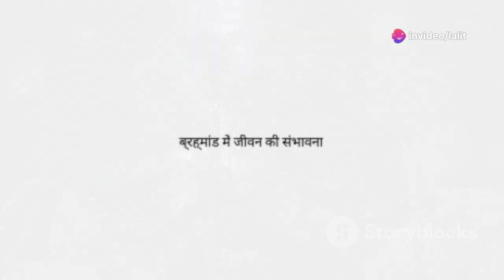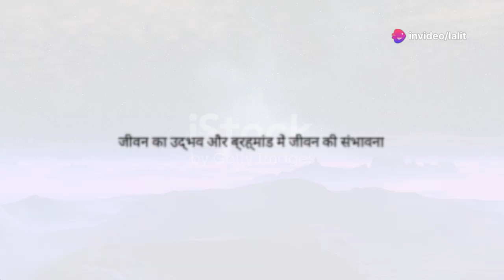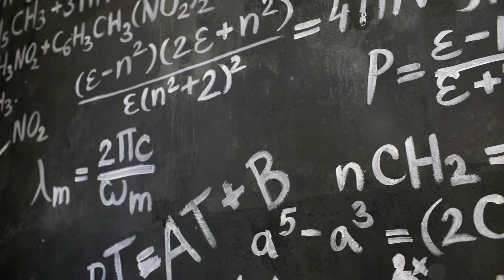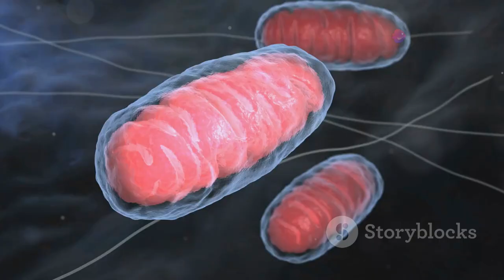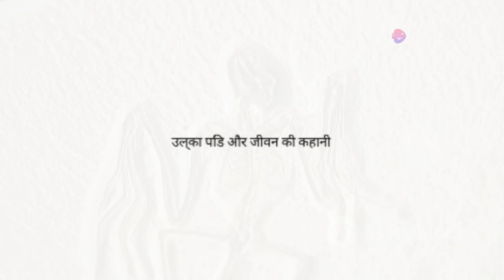धरती पर जीवन की शुरुआत एक रहस्यमयी सफर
हम अक्सर ये सोचते हैं कि क्या इस विशाल ब्रह्मांड में और कहीं जीवन है? अगर है तो क्या वहां के जीव हम जैसे ही दिखते होंगे? क्या उनसे संपर्क करना मुमकिन होगा? मेरे विचार से यह बहुत कठिन सवाल हैं- हो सकता है इनका जवाब हमें बहुत समय तक न मिले, शायद कभी न मिले. पर यहां मैं हमारी पृथ्वी पर जीवन की शुरुआत कब हुई, इस बारे में बात करना चाहता हूं.

धरती की उम्र कुछ 450 करोड़ साल के आसपास अनुमानित है. कहते हैं कि मानवीय मस्तिष्क समय और अंतरिक्ष की विशालता की कल्पना करने में संघर्ष करता है. इन 450 करोड़ साल में जीवन की शुरुआत कब हुई? अगर जीवन की शुरुआत तक पहुंचना ‘आसान’ था, तो पृथ्वी की स्थापना के जल्दी बाद ही जीवन शुरू हुआ होगा. लेकिन अगर जीवन की शुरुआत तक पहुंचने का सफर कठिन रहा होगा, तो पृथ्वी पर जीवन शुरू होने मे काफी समय लगा होगा.

आज हम जानते हैं कि जीवन की शुरुआत लगभग 400 करोड़ साल पहले हुई थी. यह कहां हुई थी, इसको लेकर वैज्ञानिकों के पास अलग धारणाएं हैं, पर उनमें से एक प्रबल धारणा कहती है कि जीवन की शुरुआत समुद्र की सतह पर हुई थी.

हमारे ये अनुमान कहते हैं कि जीवन तक पहुंचने का सफर धरती पर जल्दी ही कर लिया गया. ऐसा इसलिए भी है क्योंकि पृथ्वी के बनने के बाद बहुत समय तक हमारे गृह की सतह पर उथल-पुथल चलती रही. इस दौरान, गरम पिघली धातु और हवाएं बहती रही. ऐसे वातावरण मे कार्बन पर आधारित जीवन का पनपना असंभव था.

जब पृथ्वी का तापमान गिरा, जीवन की शुरुआत तभी संभव थी. ऐसा सोचे तो लगता है कि जीवन का उद्भव ‘आसान’ होता है. और अगर वो धरती पर आसान रहा है, तो ब्रह्मांड में और जगह भी आसान रहा होगा. मेरे विचार से ऐसा सोचना ठीक है. पर उसके बाद जो धरती पर हुआ, उससे यह सवाल थोड़ा पेचीदा हो जाता है.

पहले जीव जो धरती पर आए, उन्हें अंग्रेजी में प्रोकैरेयोट (Prokaryote) कहा जाता है. इन जीवों में न्यूक्लियस (Nucleus) यानी केंद्रक नहीं होता, और हमारी कोशिकाओं के मुकाबले मे यह बहुत सरल होते हैं.

बैक्टीरिया (Bacteria) प्रोकैरेयोट किस्म के होते हैं. यह बैक्टीरिया वही हैं जिन्हें मारने के लिए हम एंटीबायोटिक (antibiotic) खाते हैं. जब जीवन का अविष्कार धरती पर हुआ, तो दो तरह के प्रोकैरेयोट सामने आए. एक का नाम बैक्टीरिया है और दूसरे का आर्किया (Archaea).

यह दो किस्म की कोशिकाएं सरल होती हैं और 400 करोड़ साल पहले धरती पर आकर इन्हीं दोनों का धरती पर बोलबाला रहा. ऐसा लगभग 200 करोड़ साल तक चला. इतने लंबे अंतराल के बाद एक आर्किया ने एक बैक्टीरिया को अपने अंदर समा लिया. यह घटना कब और कैसे हुई, इस पर आज भी अनुसंधान जारी है और इस प्रसंग की बारीकियां हम आज नहीं जानते हैं.
पर इस एक घटना ने धरती पर जीवन का रुख बदल दिया. आर्किया के अंदर बैक्टीरिया जाने से एक यूकेरियोट (Eukaryote) कोशिका पैदा हुई. हम अपने आसपास जितनी प्रजातियां देखते हैं- पेड़ , पौधे, जानवर, पक्षी और हम स्वयं- सभी उस यूकेरियोट कोशिका की नतीजा हैं.

आर्किया के अंदर जाने वाला बैक्टीरिया क्रमागत उन्नति के एक प्रक्रिया के बाद एक कोशिका का वह केंद्र बन गया, जहां कोशिका की ऊर्जा का उत्पादन होता है. ऐसा होना धरती पर जीवन के लिए एक बहुत महत्वपूर्ण कदम था. ऐसा माना जाता है कि इस एक घटना से एक कोशिका जितनी ऊर्जा थी वह बहुत बढ़ गई, और उसी कारण से मनुष्यों जैसे जटिल जीवों का धरती पर आना संभव हुआ.

पर ऐसा होने में 200 करोड़ साल क्यों लगे? इस सवाल का कोई सरल जवाब नहीं है. क्या अगर ब्रह्मांड में कहीं और जीवन है तो क्या वहां भी ऐसा होने मे इतना ही समय लगा होगा? या, क्या ऐसा वहां हुआ भी होगा?

दरअसल हम नहीं जानते की धरती पर जीवन की इस अत्यंत महत्वपूर्ण घटना किन परिस्थितियों में हुई. ऐसा होने मे कितना योगदान 200 करोड़ के विशाल अंतराल का है और कितना एक बहुत भाग्यशाली घटना का है, यह रहस्य खुलने मे अभी कुछ और समय लगेगा.

पृथ्वी पर जीवन शुरू होने का एक और किस्सा
लगभग 6.5 करोड़ साल पहले मेक्सिको में एक उल्का पिंड आ गिरा. उसके गिरने से धरती पर जो प्रलय आई, उससे जो तबाही हुई, उसका एक शिकार डाइनोसॉर भी थे. नतीजा यह हुआ कि डाइनोसॉर धरती से लुप्त हो गए. उनके लुप्त होने से धरती पर दबदबा बनाए रखने वाली एक प्रजाति गायब हो गई. इसी कारण और प्रजातियों को मौका मिला कि वह अपना प्रभाव जमा सकें.

यह इसी हादसे के कारण हुआ कि मनुष्यों की पूर्वज प्रजातियां फल-फूल पाईं और परिणामस्वरूप कुछ 6.5 करोड़ साल बाद हम धरती पर एक प्रभुत्व वाली प्रजाति हैं. यदि 6.5 करोड़ साल पहले वह उल्का पिंड धरती पर न गिरा होता- तो मेरे ख़याल से धरती पर जीवन की कहानी कुछ और ही होती.